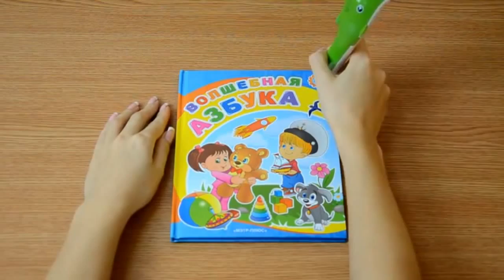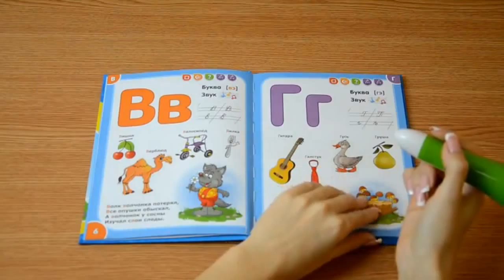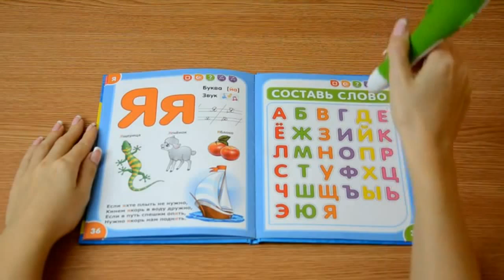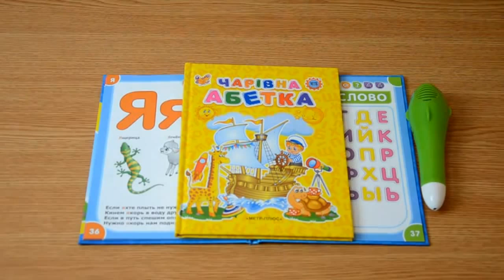Видео обзор Волшебная Азбука - Новая интерактивная детская игрушка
Новая комплексная обучающая и развивающая игрушка.
В наборе:
▶ интерактивная ручка-MP3 плеер (2GB памяти, регулятор громкости)
▶ 2 азбуки (на русском и украинском языках)
▶ 3 обучающие аудио-книги
▶ 3 аудио-сказки
▶ компактное пианино, к которому прилагается сборник лучших детских песен
▶ 2 CD-диска, соединительный USB кабель для подключения к компьютеру.

Мы публикуем видео обзоры детских игрушек (в действии), мультфильмы (мультики) для детей, детские песни, развивающие видео для детей. Также приколы с детьми (все мы знаем какие они бывают смешными!).